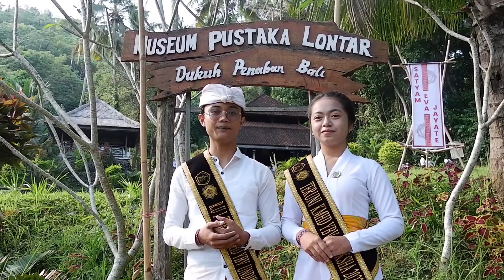PELATIHAN KEPEMIMPINAN KMHD YBV UNDIKSHA TAHUN 2023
Om Swastyastu,
Punapi gatra semeton?
Dumogi stata kenak lan rahayu.

Kepemimpinan menjadi tonggak keberhasilan suatu bahtera kepengurusan suatu organisasi. Sehubungan dengan hal tersebut maka dilaksanakanlah Pelatihan Kepemimpinan  KMHD YBV Undiksha Tahun 2023. Kegiatan ini diselenggarakan sebagai  rangkaian pembentukan karakter pemimpin untuk seluruh pengurus KMHD YBV Undiksha Masa Bakti 2023/2024. Kegiatan ini dilaksanakan selama dua hari, yaitu pada hari pertama tanggal 23 Juni 2023, seluruh pengurus KMHD YBV Undiksha melaksanakan bedah film kepemimpinan kemudian pada hari kedua tanggal 24 Juni 2023,  Adapun tema yang kegiatan dimulai dengan adanya diklat manajemen organisasi, pelaksanaan outbond hingga adanya sharing session dengan pengurus dan alumnus. Rangkaian diatas diselenggarakan untuk meningkatkan pola pengembangan jiwa kepemimpinan yang diusung dengan metode peningkatan karakter generasi muda. Adapun tema yang diusung pada kegiatan kali ini adalah
"Sangathana Netrtva Sakti" yang bermakna kekuatan pemimpin dalam organisasi
dengan diadakannya kegiatan Pelatihan Kepemimpinan KMHD tahun ini, diharapkannya
seluruh pengurus KMHD mempunyai jiwa kepemimpinan untuk terus mengembangkan
potensi diri, membangun keluarga dalam organisasi, dan kuat untuk ngayah dalam
menyukseskan kegiatan di KMHD dengan balutan rasa semangat tinggi. Sehingga
terciptanya pengurus yang handal di suatu organisasi KMHD tercinta.

Penasaran bagaimana cuplikan kegiatannya? Simak peliputan berikut ini!